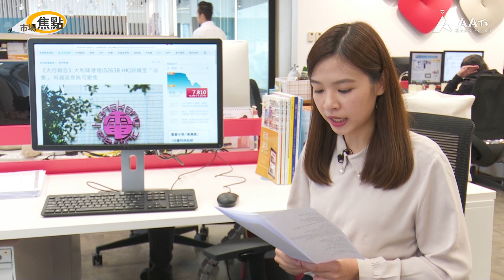【市場焦點：港燈料分派大減 股份唔再吸引？】港燈中午公布業績，但焦點唔係大數，而係主席預料未來幾年分派會減兩成！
港燈上市以黎，「賺息又賺價」嘅賣點係咪告一段落？仲係咪收息之選？